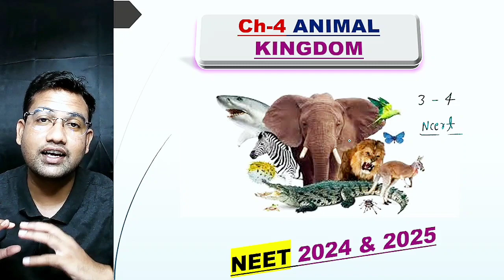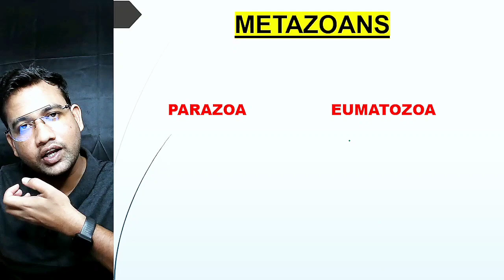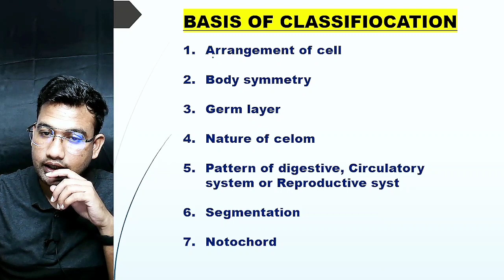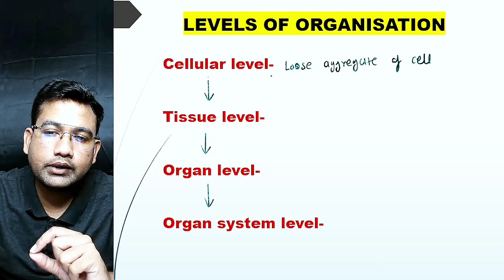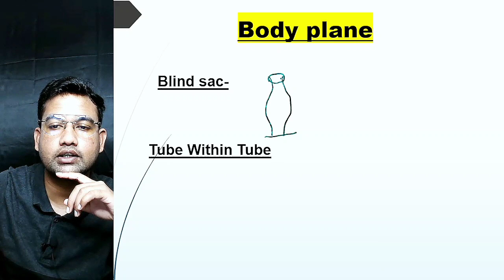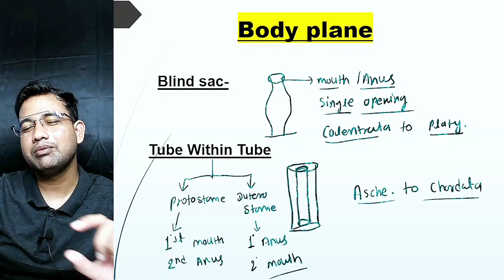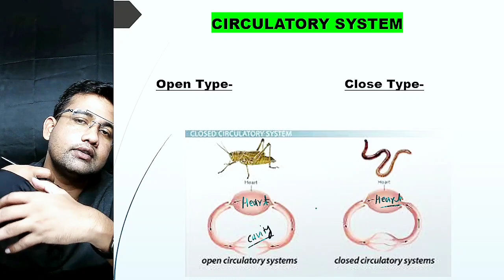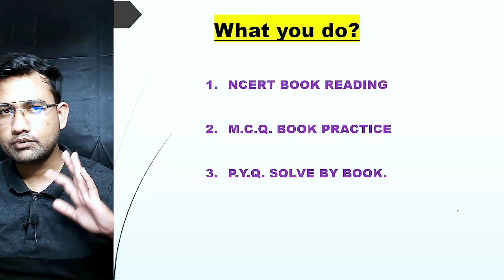Animal kingdom class 11 || Basic Classification of animal kingdom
class 11 biology animal kingdom
biology class 11 animal kingdom
animal kingdom basis of classification
animal kingdom class 11 neet
animal kingdom classification